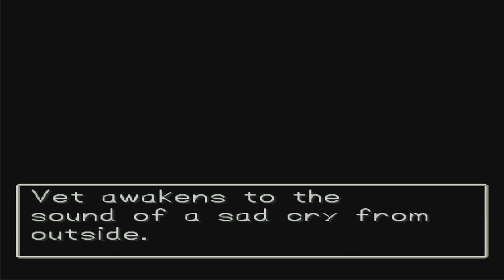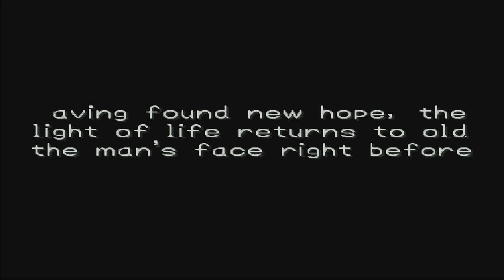Dragon Quest VII (PS1) #20 Curse of the Grey Rain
In this episode we find out exactly what happened through flashbacks and we save the town from the stone curse.